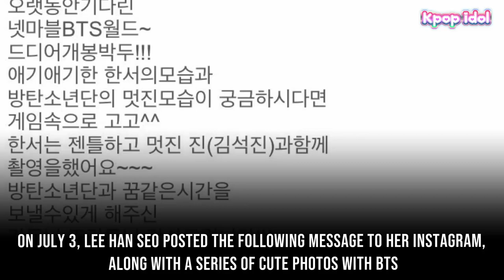Lee Han Seo Is Living Her Best Life With BTS WORLD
Lee Han Seo shared behind the scenes photos from BTS WORLD.